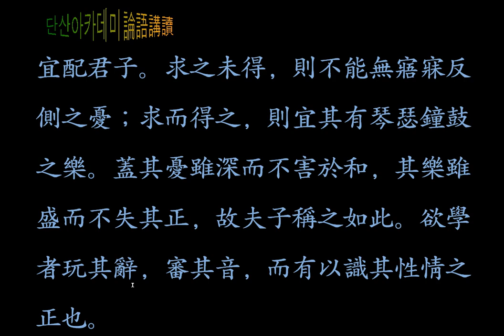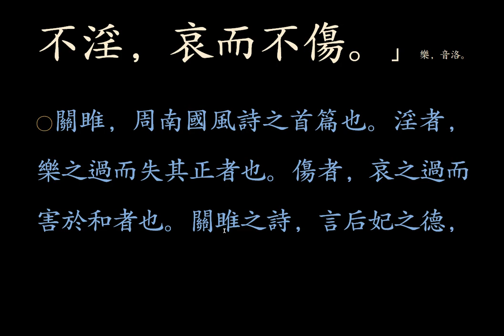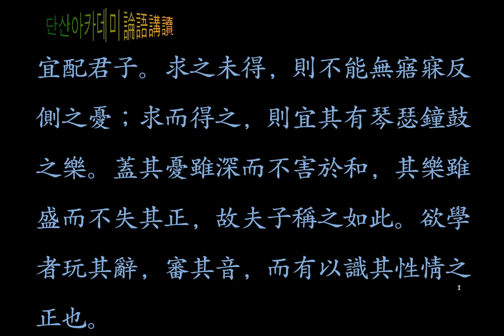논어_팔일 03_20 樂而不淫，哀而不傷(낙이불음 애이불상)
八佾-20
子曰：「關雎，樂而不淫，哀而不傷。」

樂而不淫，哀而不傷
즐거움과 슬픔의 조화